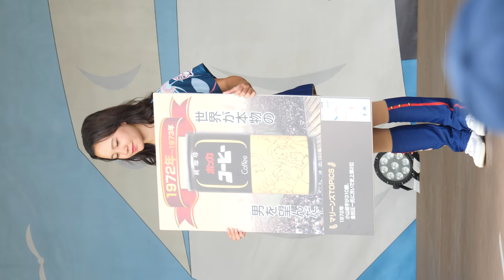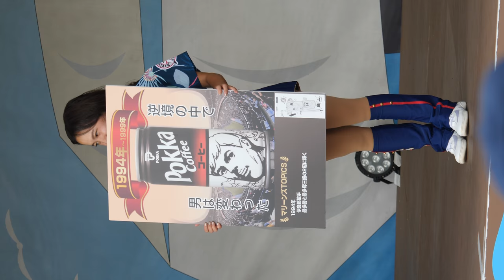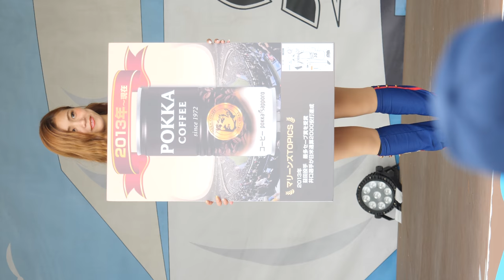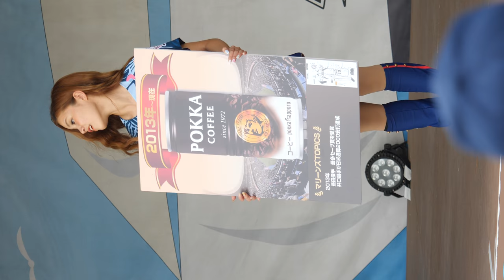こなつお姉さんとMスプラッシュが歴代ポッカコーヒーを紹介